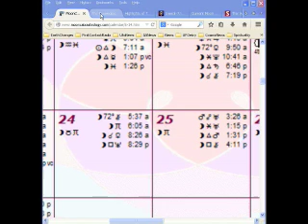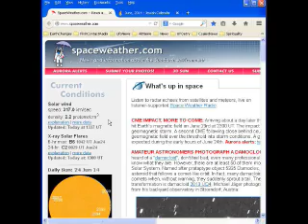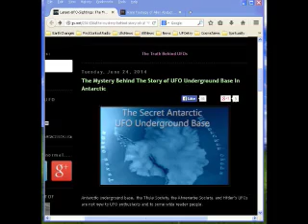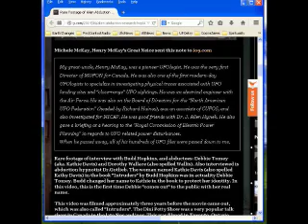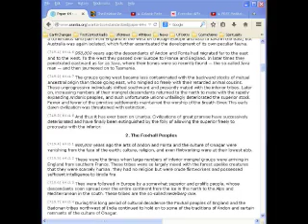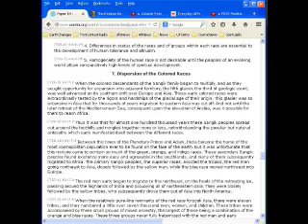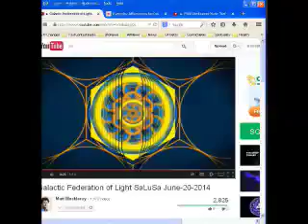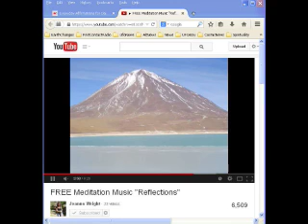First Contact Radio 6/24/14 - Esoteric Science, UFO News, Urantia - Colored Races, Daily Meditation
COSMIC WEATHER
Astrology

This Week's Sky at a Glance, June 20 -- 28

UFO NEWS
Triangle UFO sighting over Putney, London on 13th June 2014

UFO Sighting Over Ajaccio Corsica, France on 17th June 2014

Two UFOs Recorded Over Orange County Freeway On June 18, 2014

The Mystery Behind The Story of UFO Underground Base In Antarctic

Daily Stories
Urantia - The Evolutionary Races of Color

The Relation Between the Moon and the Human Mind